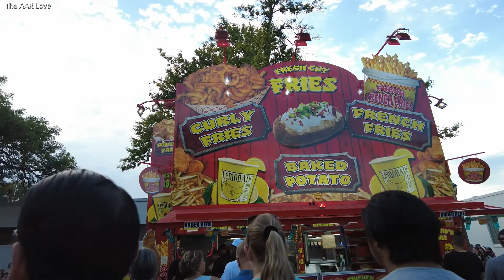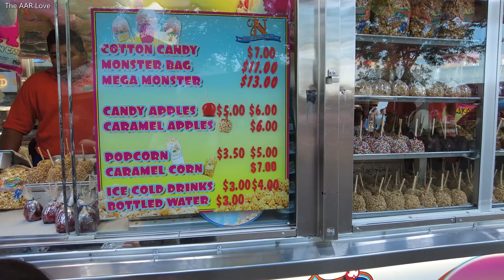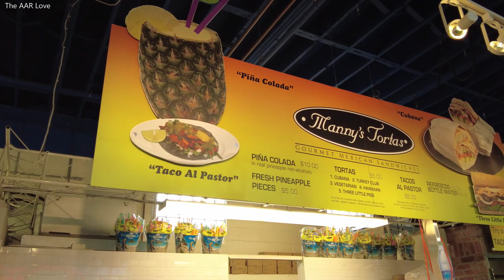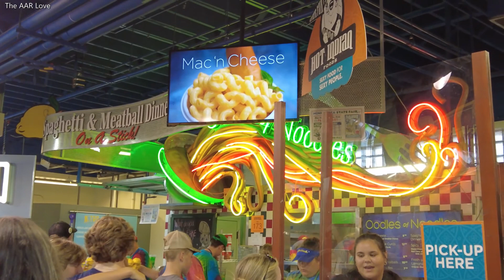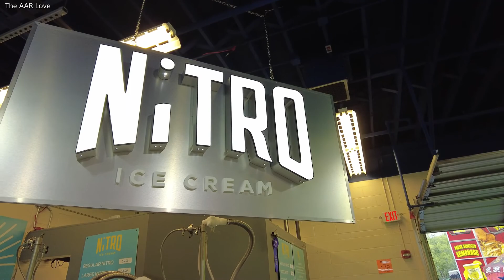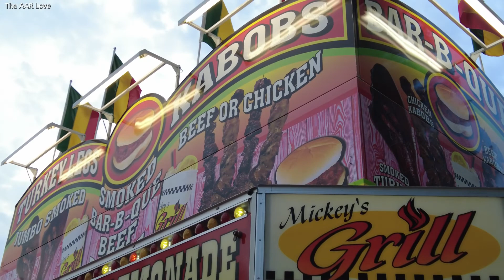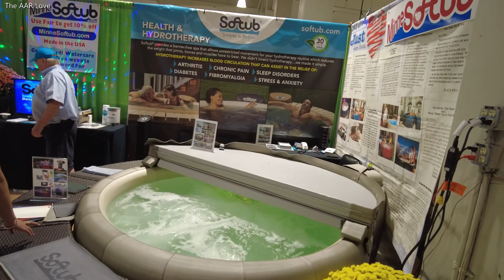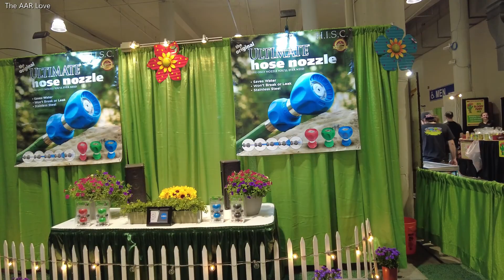2022 Great Minnesota State Fair | Many Amazing Street Foods - Part 2/3